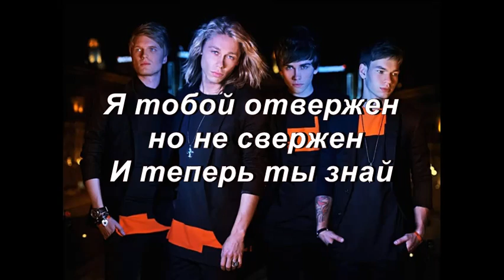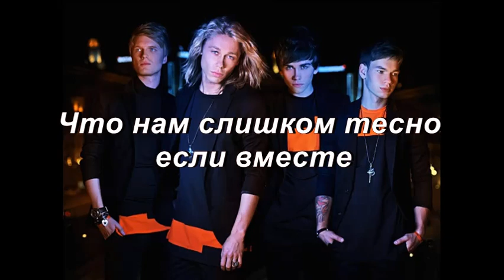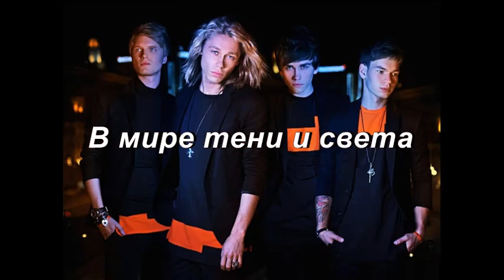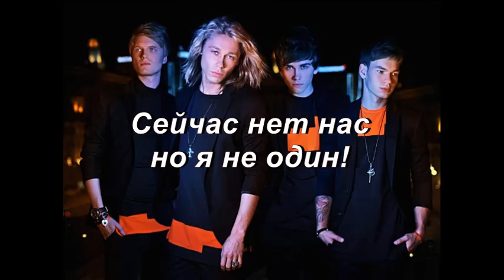4POST - Ты и я (LYRICS)